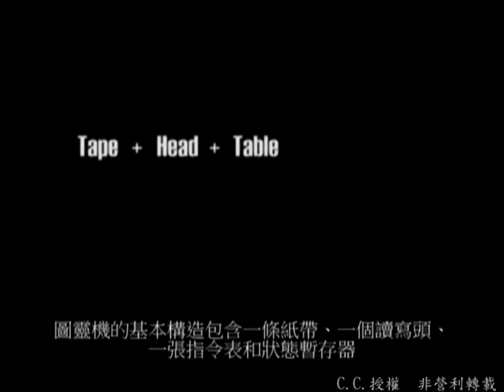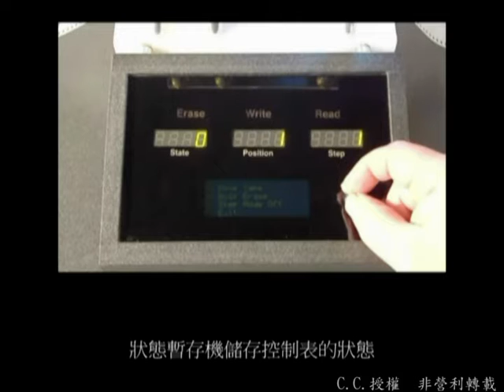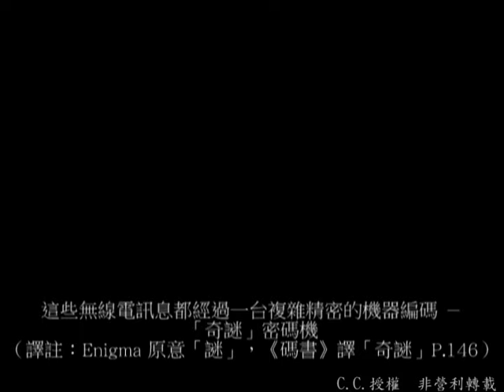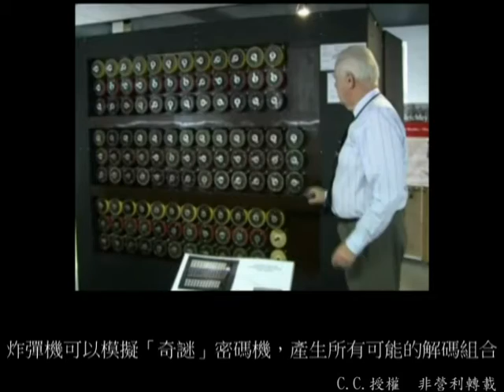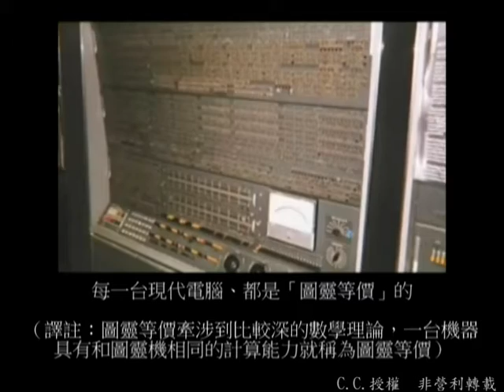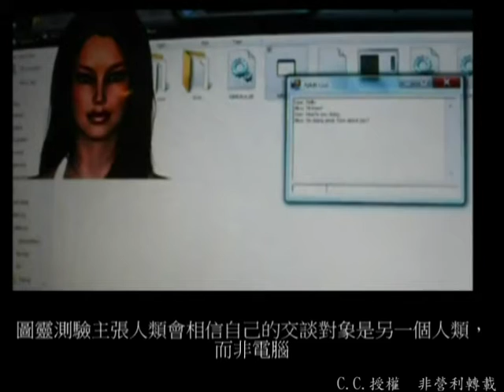Alan Turing 圖靈的成就簡介（圖靈一百歲冥誕紀念網站）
圖靈一百歲冥誕紀念網站　－　電腦理論的奠基英雄

　　LALALA遊戲創作工作室／圖書館　　編譯

工作人員：
‹翻譯，校稿›RV（Revenge）簡祥任　專長：資訊工程系碩士
‹編輯，剪接›FBI-MAN　　　李興宇　專長：工業工程與管理
‹影片›佚名